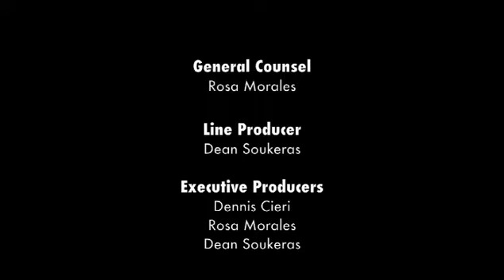Nightlife: Rapture Episode 1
Rapture Lounge, a living room feel bar, whose patrons can best be described as international locals, and employees who push the quirky envelope. Rapture offers an elegant, inviting atmosphere that is both glamorous and down to earth with an "anything goes" kind of vibe. Soft, colorful lighting, plush chairs and comfy couches make it impossible not to stay a while. Funky, upbeat music completes the feel, keeping people in good spirits all night long. Why would you want to be anywhere else...or watch anything else? Watch the fun and take part in the party!